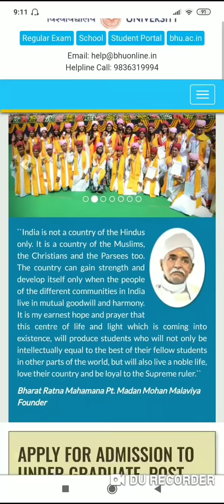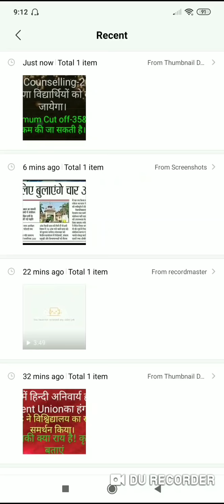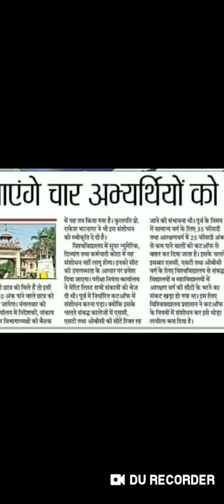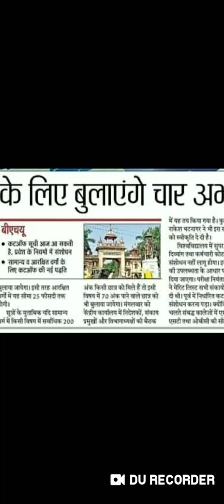BHU counselling!!Latest update!!Minimum Cut off कम होगी।